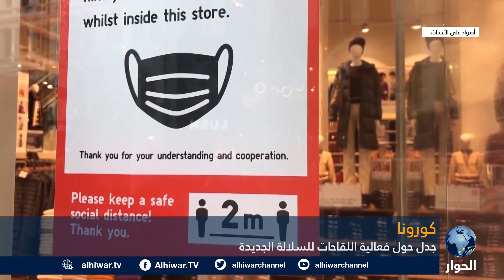أطباء يطالبون شركات إنتاج لقاحات فيروس كورونا بإثبات فعالية منتجاتهم في مجابهة السلالة الجديدة